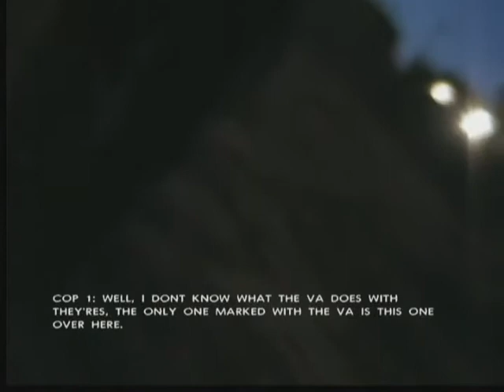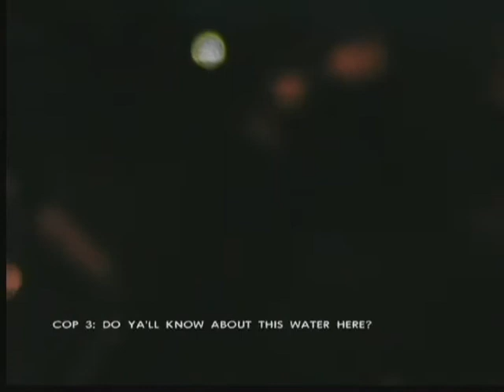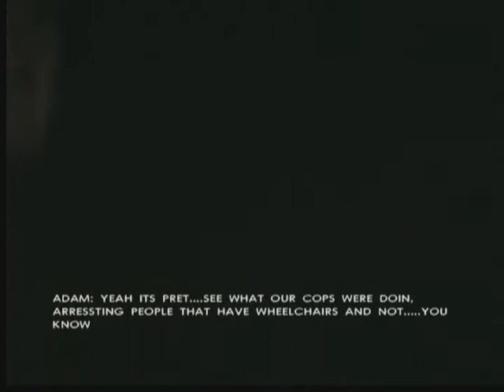DAVINS HOME VIDEOS THE GREAT WHEELCHAIR RACE